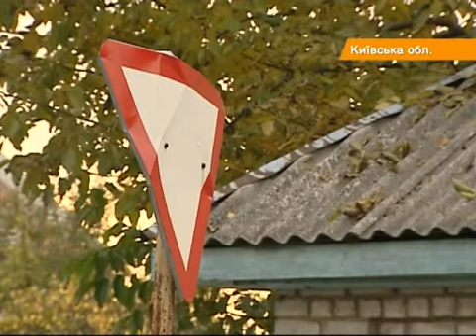Две иномарки под Киевом убили велосипедиста и влетели в частный дом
Две машины не разминулись на перекрестке в Броварах - насмерть сбили велосипедиста, а тогда влетели на частный дом. Остановились лишь в нескольких сантиметрах от газовой трубы

Дві автівки не розминулися на перехресті у Броварах -- насмерть збили велосипедиста, а тоді влетіли на приватне подвір'я. Зупинилися лише за кілька сантиметрів від газової труби